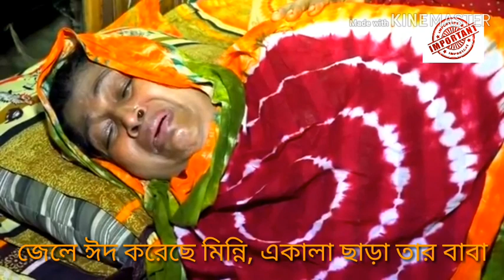ঈদের অানন্দ ছুতে পারেনি তাদের! অাহা জীবন